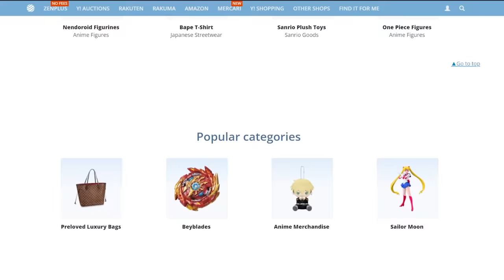Pokemon BANNED me for this! ➤ Reviewing EVERY Plush from Pokémon Sitting Cuties ➤ Gen 5!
Order anything from Japan with ZenMarket. Shop from Japanese marketplaces integrated directly into their site such as Amazon Japan, Rakuten, Mercari, Yahoo! Auctions and Rakuma, or shop thousands of other Japanese stores simply by pasting the store purchase URL into the ZenMarket search box.

Pokemon Black and White introduced 156 new Pokemon! and a lot of them have multiple forms, so... I ordered EVERY new Pokemon Sitting Cutie from Pokemon Center! It cost thousands of dollars! And Pokemon Center BANNED me for it. But I still managed to get them all! and Now we're going to review every single one, and have a lot of fun along the way!

Chapters:
00:00 Pokemon Center BANNED me!?
04:00 Reviewing the Starters and more!
07:56 How to Shop the Japanese Pokemon Center from Outside Japan?
09:00 Reviewing EVERY Gen 5 Sitting Cutie!
37:35 The Legendary Pokemon!

Thumbnail based on JaidenAnimations Sitting Cuties video.